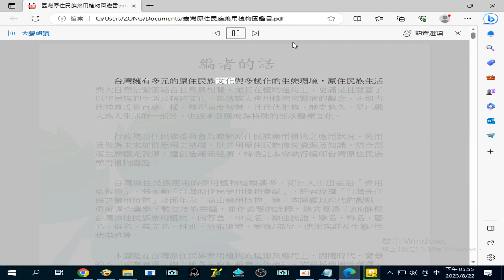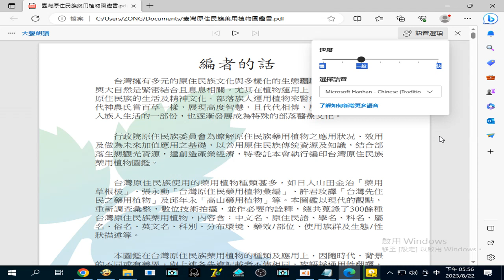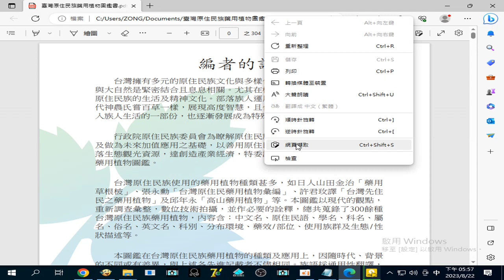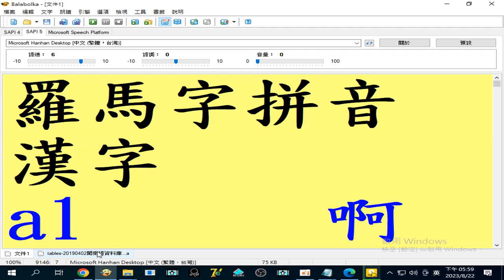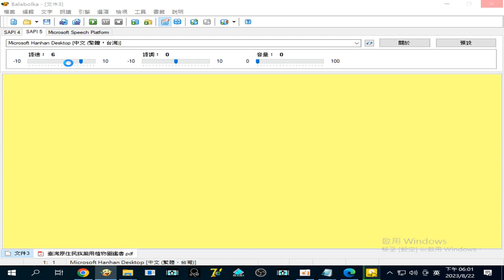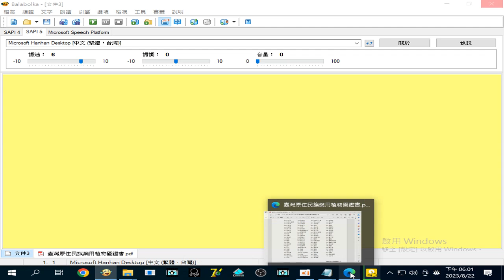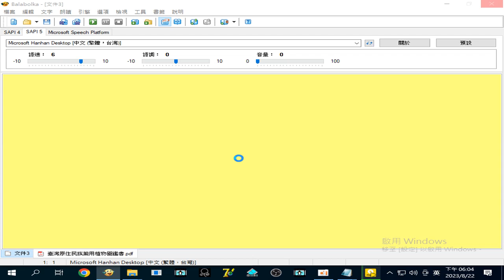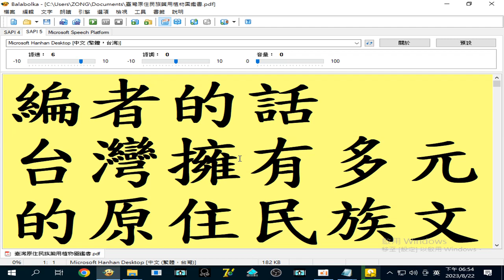2023_08_22a#台灣原住民族藥用植物圖鑑 (附加#閩南語 讀#易經 的聲音，及操作#Edge 瀏覽器 大聲朗讀 含查看世界各國語文名稱 Balabolka (電腦報讀程式 能中英文混讀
或朗讀二十多種語文_)